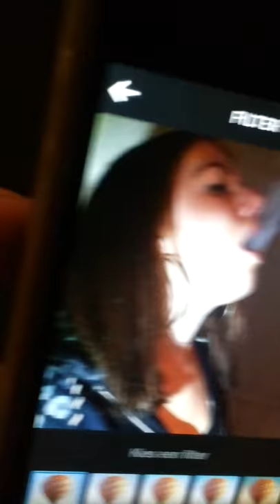MB shisha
Love megan alexis tingen my soulsister